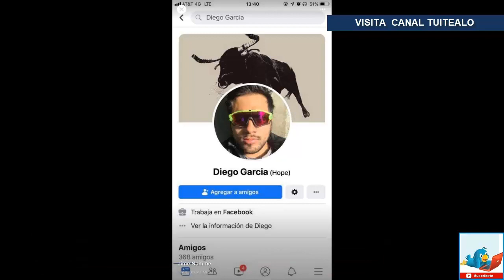Supuesto 'entrenador de perros' asfixia a un Husky hasta el desmayo en el Parque México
El video de un supuesto entrenador de perros en el Parque México de la colonia Condesa, muestra el momento en el que un hombre levanta a un perro de la raza Husky por el collar y lo mantiene en vilo el tiempo suficiente para que el can termine desmayado.

Se pide a las autoridades poner atención en este caso de evidente maltrato animal.